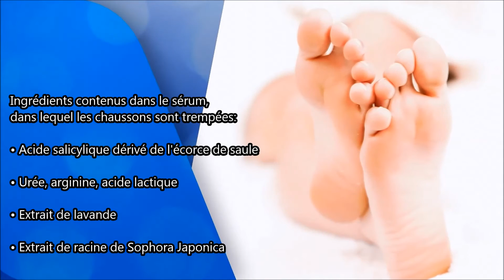FC SYNERGY - PEDICURE BRESILIENNE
Découvrez les biens faits de nos chaussons imbibé de sérum qui permettent l'exfoliation et la régénération des callosités , peau mortes et sèches.